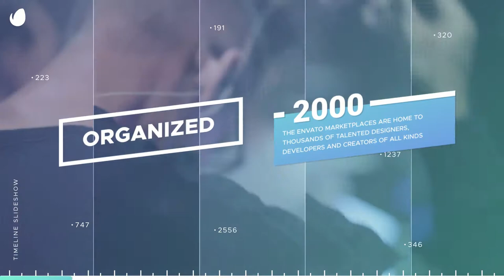Corporate Timeline - After Effects Template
Features

Duration – 1:30
19 slides
Resolution (FullHD – 1920×1080, HD – 1280×720)
No plugins required
100% After Effects
Well Organized Project
Easy customizable with Smart Panel
Universal Expressions
After Effects CS5,CS 5.5, CS6 and CC compatible
Detailed video tutorial included
Video and music not included